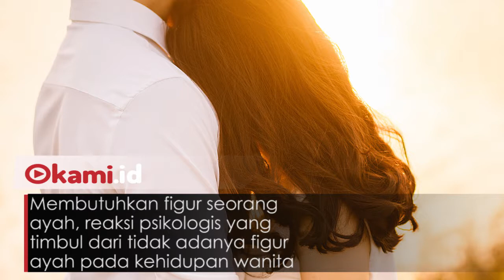5 Penyebab Pria Beristri Banyak Diincar Wanita Lajang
Pria yang sudah beristri banyak digandrungi kaum hawa yang masih lajang

Apa ya penyebabnya pria yang beristri lebih menarik?